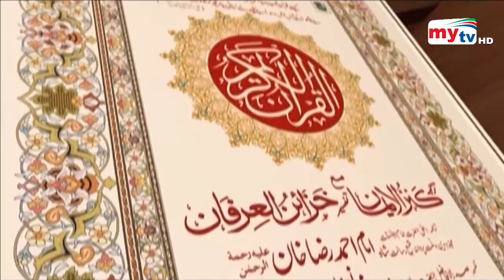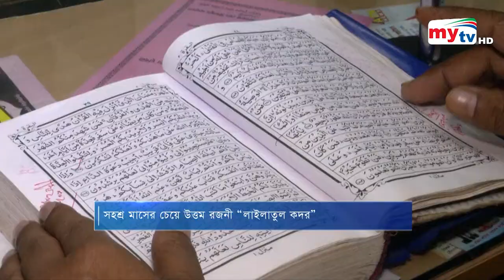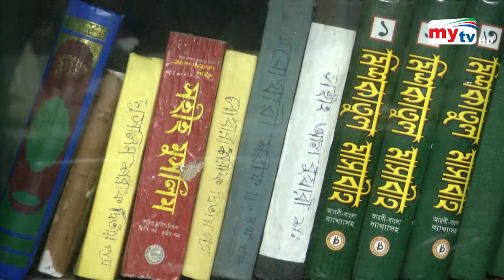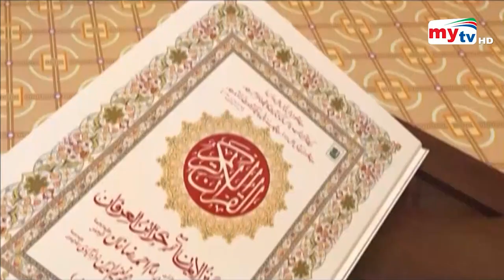আজ উত্তম রজনী 'লাইলাতুল কদর' ! | Qadr Night | Bangla News | Mytv News